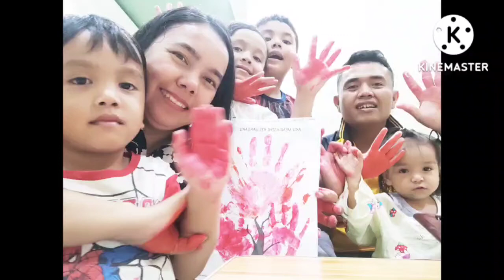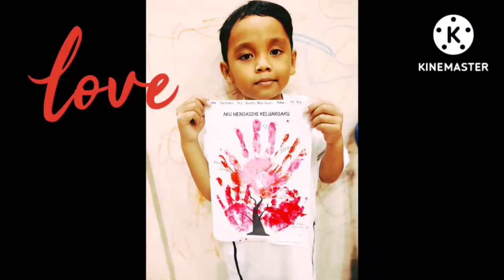menggambar menggunakan jari